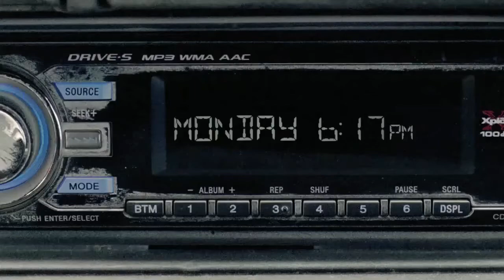Monday...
mild mondays 10! benicia. x park. california. X PARK!